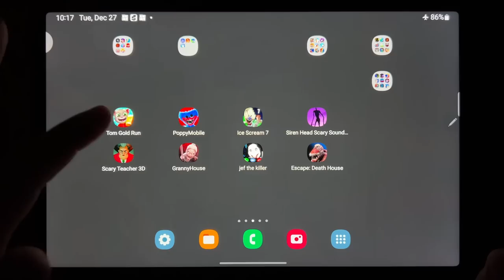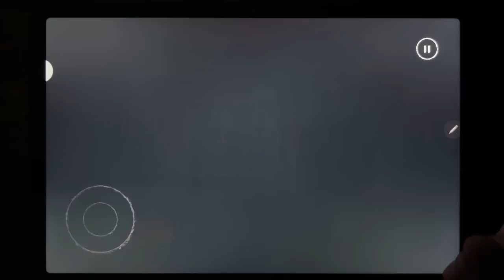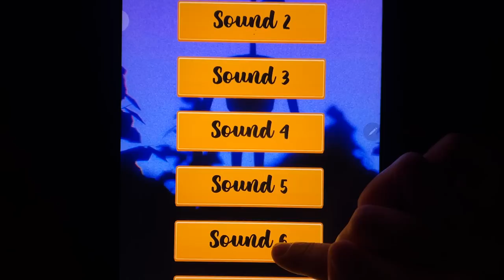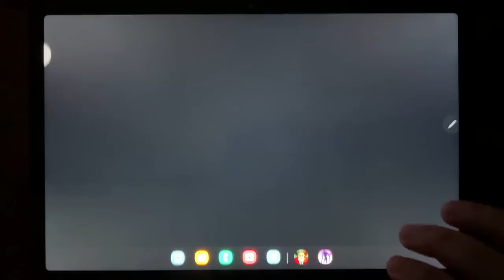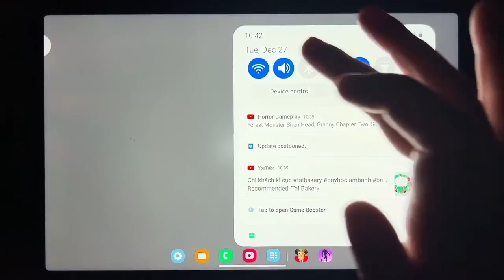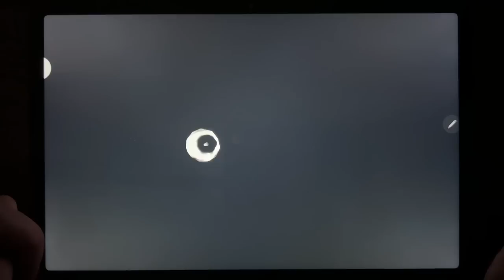Tom Gold Run, Poppy Mobile, Ice Scream 7, Sire Head Scary Sounds Pranks, Scary Teacher 3D...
Tom Gold Run, Poppy Mobile, Ice Scream 7, Sire Head Scary Sounds Pranks, Scary Teacher 3D, Granny House, Jef The Killer, Escape: Death House